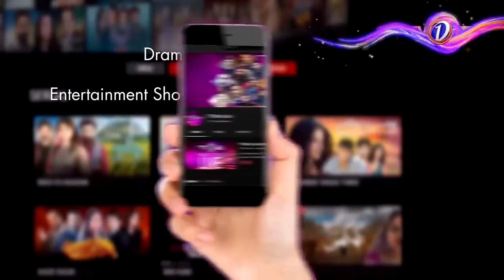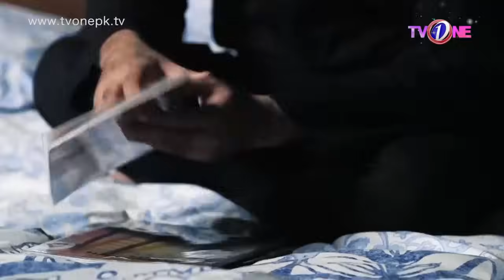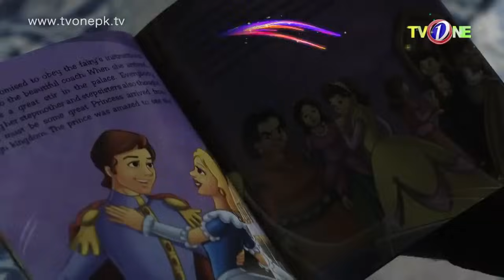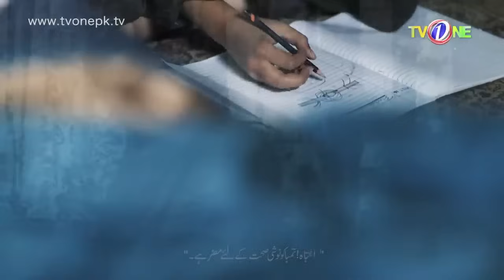Dil Na Umeed Toh Nahin Episode 11 | yumnazaidi wahajali | 16 May 2023 | TVONE | TVONE Drama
Production: Seema Tahir Khan
Writer: Amna Mufti
Director : Kashf Nisar
Cast : Yumna Zaidi ,Wahaj Ali,Omair Rana,Yasra Rizvi,Samiya Mumtaz,Naumaan Ijaz,Navid Shahzad